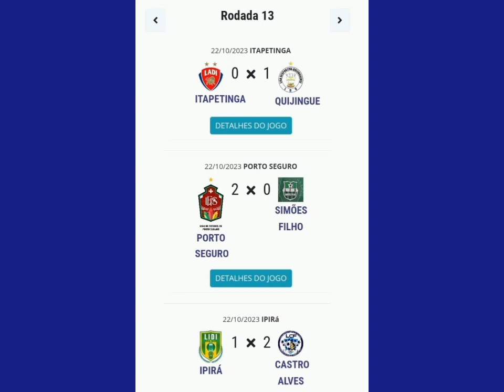INTERMUNICIPAL 2023 | QUIJINGUE SAI NA FRENTE CONTRA ITAPETINGA